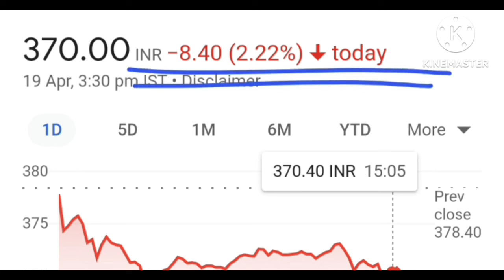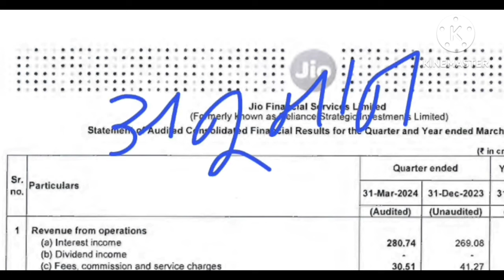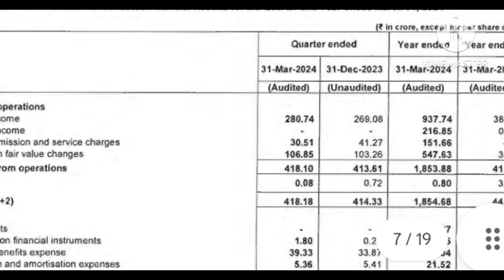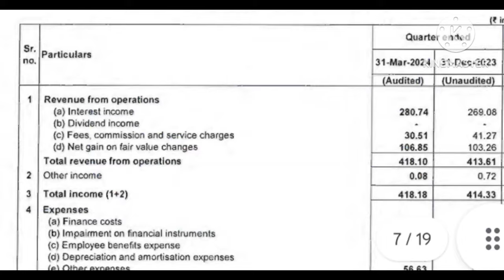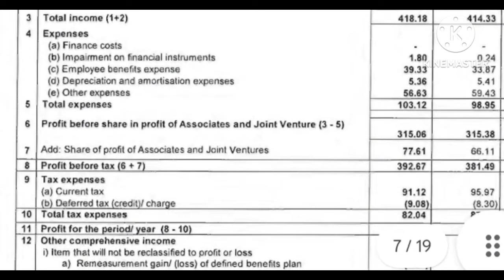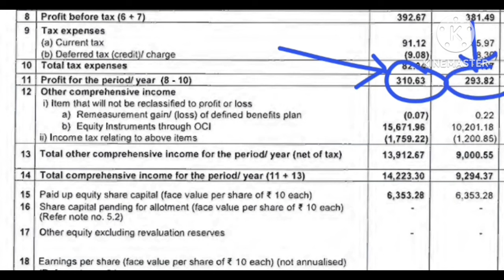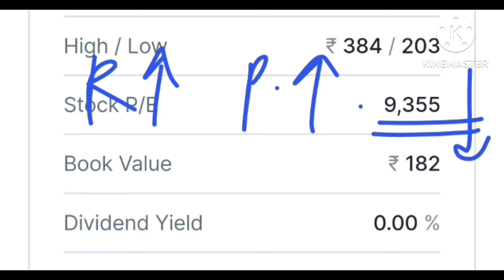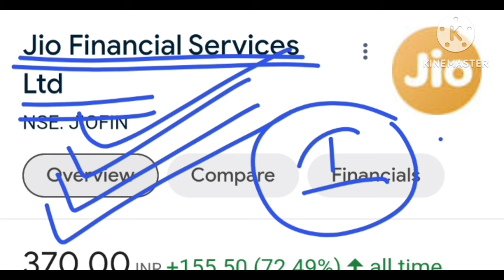Jio finance Q4 RESULTS FULL VIDEO analysis Abhi भी मौका है इस share ko buy kar lo#baad मैं मत bolna